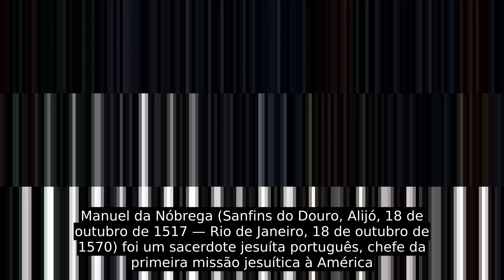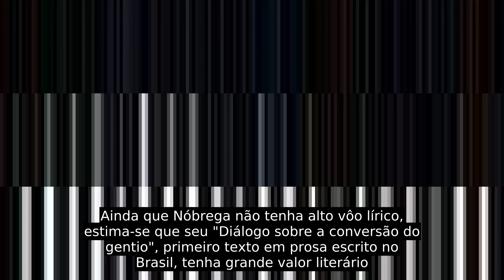Manuel Da Nóbrega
Manuel da Nóbrega (Sanfins do Douro, Alijó, 18 de outubro de 1517 — Rio de Janeiro, 18 de outubro de 1570) foi um sacerdote jesuíta português, chefe da primeira missão jesuítica à América